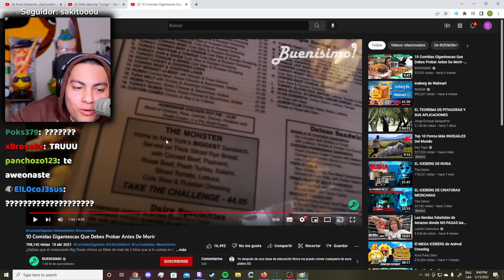Waton tira FACTS